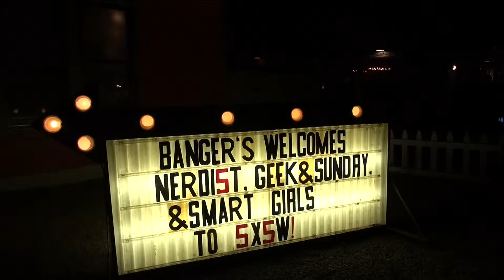Charlie Belle SXSW-SXSGLITTER Glitter On The Spot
SXSW